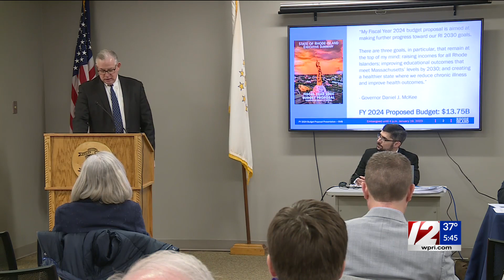Inflation Tracker: McKee unveils $13.7 billion budget for upcoming fiscal year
McKee is proposing a slate of additional funds for existing economic development programs, including $2.6 million for the Small Business Assistance Program, $15 million more for Rebuild Rhode Island and $20 million to the First Wave Closing Fund.